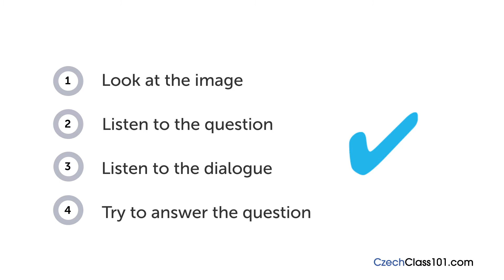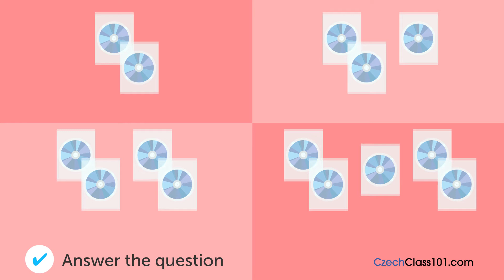Czech Listening Practice - Renting a DVD in The Czech Republic